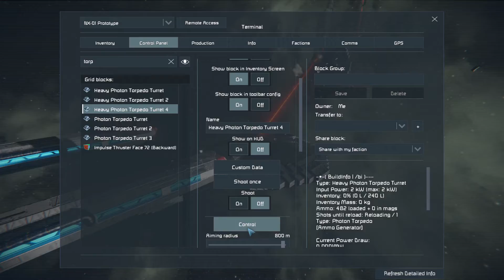Space Engineers NX-01 vs NX-01 Refit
Well that was me dodging everything for a win, sorry if that seems gratuitous but we did learn a few things... the refit keeps going until it has less than 20% original mass - it is faster - more agile, and in every way better than the original - if only slightly.

Good piloting can account for that - but it took 4 minutes longer to destroy the refit than to destroy the original. I'll next pursue the original in the refit and I'm guessing it won't take quite so long.